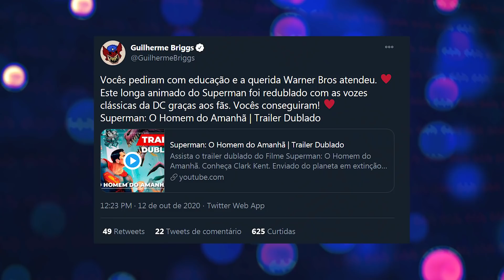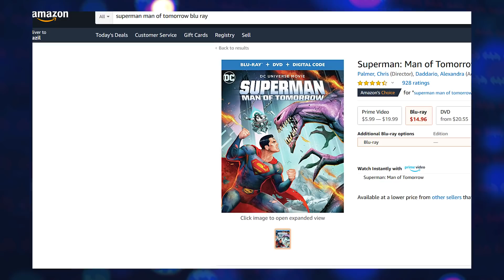FIM DA POLÊMICA - NOVA DUBLAGEM SUPERMAN FILME ANIMAÇÃO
Parece que chegamos no fim da polêmica das dublagens que estavam acontecendo nos filmes animação da DC! Foi anunciada uma nova dublagem dos últimos filmes com elenco antigo.